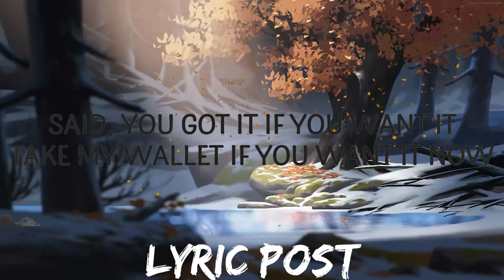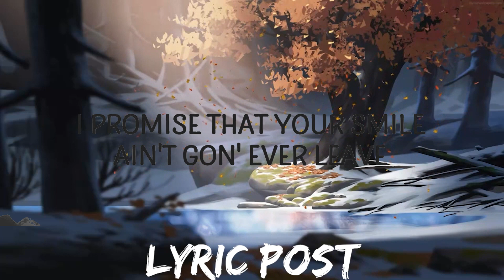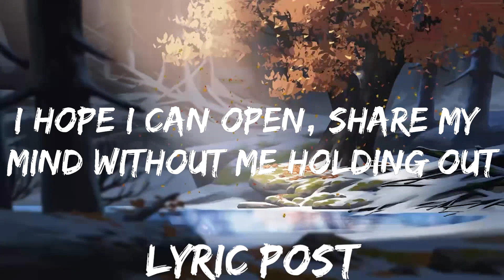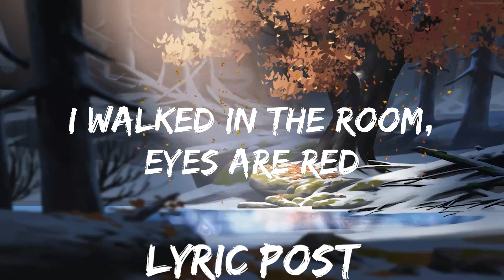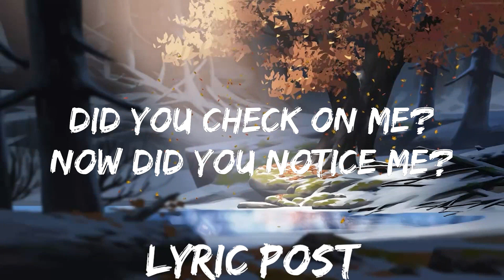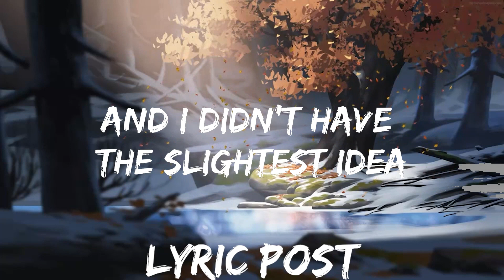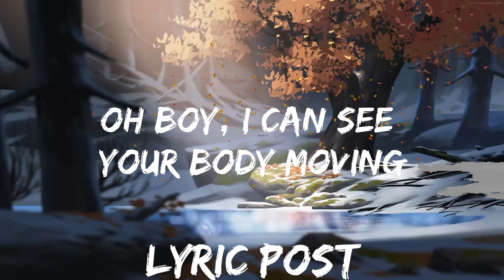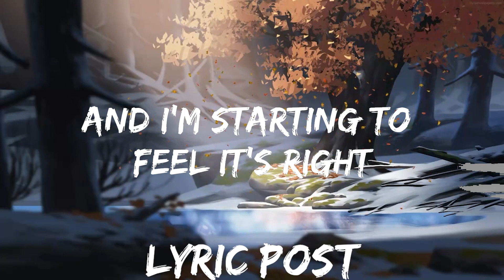Play List || Bruno Mars - That's What I Like (Lyrics) || Lyric Post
🎵 Follow Cakes & Eclairs on Spotify :

"That's What I Like" is out now:

Follow Bruno Mars:

(Lyrics):
[Verse 1]
Baby girl, what's happenin'?
You and your ass invited
So go on and get to clappin'

[Chorus]
Gold jewelry shinin' so bright

[Verse 2]
You can be my freaka (Brrrt!)
I'll never make a promise that I can't keep
I promise that your smile ain't gon' ever leave
Shoppin' sprees in Paris

[Pre-Chorus]
that's what i like,that's what i like bruno mars lyrics,
bruno mars that's what i like,that's what i like bruno mars,
thats whats i like bruno mars lyrics,thats what i like,
bruno mars that's what i like lyrics,thats whats i like,

[Bridge]
Talk to me, talk to me, talk to me baby